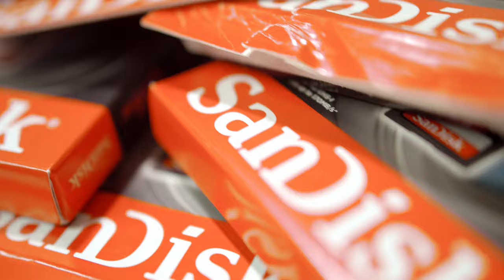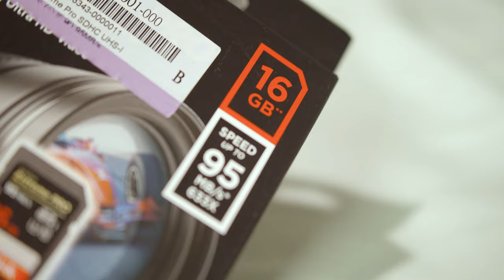唯一推薦 Sandisk記憶卡~ 售後服務超好 免費換卡真的超厲害 長久使用心得 品質沒話說 記憶卡品牌推薦 終身保固 開心攝影器材分享 攝影器材周邊 攝影配件 SD卡 記憶卡 推薦 WD 旗下品牌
SD卡 記憶卡 推薦 WD 旗下品牌
唯一推薦 Sandisk記憶卡~ 售後服務超好 免費換卡真的超厲害 長久使用心得 品質沒話說 記憶卡品牌推薦 終身保固 開心攝影器材分享 攝影器材周邊 攝影配件